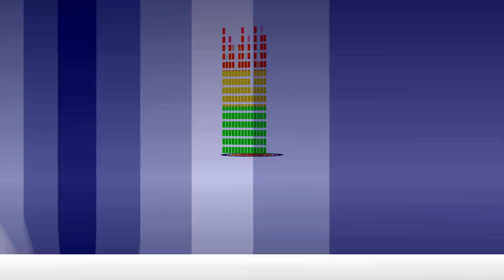I am not open to skin show: Latha Hegde ll Exclusive Interview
Model-turned-actress Latha Hegde debuts with Tuntari.  In this exclusive interview to IndiaGlitz, the fledgling actress says that she is not open to skin show.  She further talks about working with Kumar Nagendra and Nara Rohit, why many models want to become actresses, why she likes the fact that her choreographer made her cry, and more.